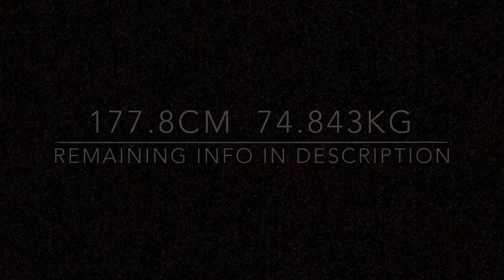Lee Vanderhorst 2018 Spain Highlights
Lee Vanderhorst
January 25th 1994
Height : 177.8 cm Weight 74.843
Current Team : CB Tormes
Location : Salamanca, Spain
Stats : 16 ppg 5 ast 3 stls